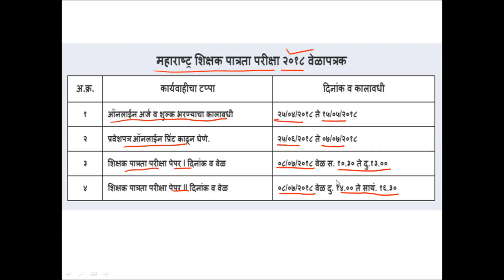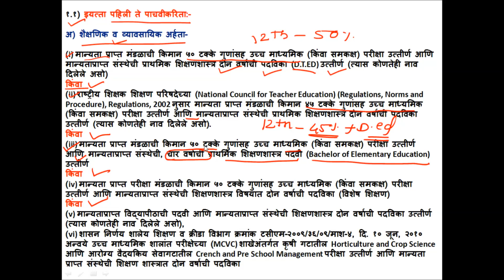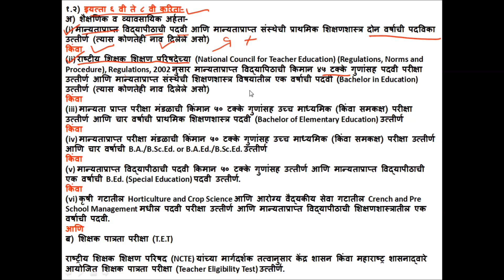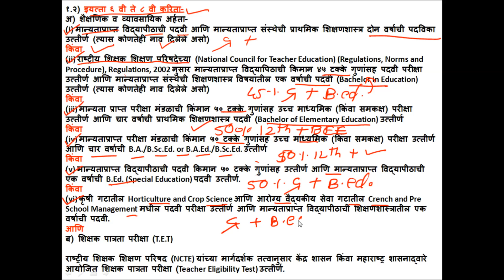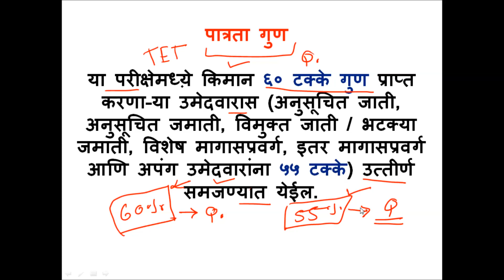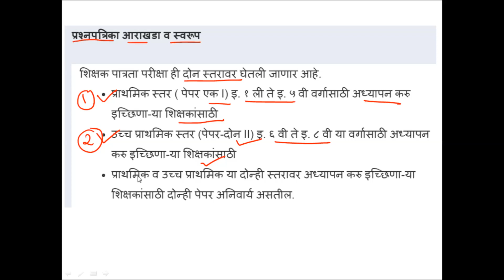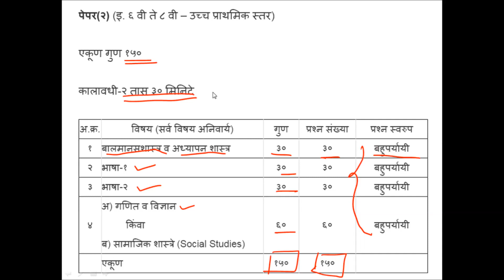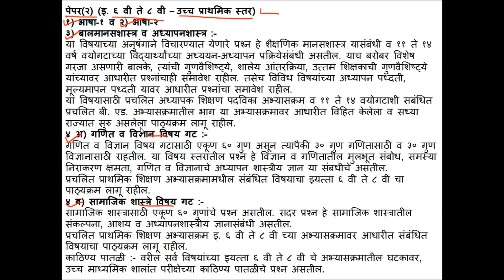MAHA TET 2018 : शिक्षक पात्रता परीक्षा 2018: Exam Dates : Syllabus : Official Notification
Teachers Eligibility Test Maharashtra – 2018 (Important Dates)
ऑनलाईन अर्ज व शुल्क भरण्याचा कालावधी - २५/०४/२०१८ ते १५/०५/२०१८
प्रवेशपत्र ऑनलाईन प्रिंट काढून घेणे - २५/०६/२०१८ ते ०७/०७/२०१८
शिक्षक पात्रता परीक्षा पेपर I दिनांक व वेळ - ०८/०७/२०१८ वेळ स. १०.३० ते दु.१३.००
शिक्षक पात्रता परीक्षा पेपर II दिनांक व वेळ - ०८/०७/२०१८ वेळ दु. १४.०० ते सायं. १६.३०

आराखडा

“शिक्षक पात्रता परीक्षा” (Teacher Eligibility Test) मध्ये प्राथमिक (इ. १ ली ते ५ वी) व उच्च प्राथमिक (इ.६ वी ते ८ वी) या दोन स्तरातील शिक्षकांसाठी प्रत्येकी एक स्वतंत्र प्रश्नपत्रिका राहतील. दोन्ही स्तरासाठी अर्ज करणा-या उमेदवारास दोन्ही प्रश्नपत्रिका अनिवार्य असतील .

या दोन्ही प्रश्नपत्रिकेचे स्वरुप व काठिण्य पातळी अनुक्रमे माध्यमिक व उच्च माध्यमिक शालेय अभ्यासक्रमावर आधारीत राहील.

पात्रता गुण

या परीक्षेमध्य़े किमान ६० टक्के गुण प्राप्त करणा-या उमेदवारास (अनुसूचित जाती, अनुसूचित जमाती, विमुक्त जाती / भटक्या जमाती, विशेष मागासप्रवर्ग, इतर मागासप्रवर्ग आणि अपंग उमेदवारांना ५५ टक्के) उत्तीर्ण समजण्यात येईल.
वारंवारता आणि वैधता

“शिक्षक पात्रता परीक्षा” (Teacher Eligibility Test) दरवर्षी आवश्यकतेप्रमाणे (किमान एकदा) शासनामार्फत घेण्यात येईल.

उत्तीर्ण उमेदवारांना शासनातर्फे शिक्षक पात्रता परीक्षा (Teacher Eligibility Test) प्रमाणपत्र देण्यात येईल. या प्रमाणपत्राची वैधता निर्गमित केलेल्या दिनांकापासून ७ वर्षे राहील.

शिक्षक पात्रता परीक्षा (Teacher Eligibility Test) उत्तीर्ण झालेल्या उमेदवारांना गुणवत्ता पातळीत वाढ करण्यासाठी सदर परीक्षेस कितीही वेळा प्रविष्ट होता येईल.

शिक्षक पात्रता परीक्षा (Teacher Eligibility Test) उत्तीर्ण होणा-या उमेदवाराला थेटपणे नोकरी मिळणार नाही किंवा नोकरीसाठी त्यांचा कोणताही हक्क राहणार नाही.